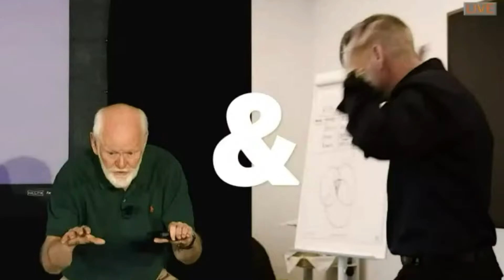Spread emotional intelligence into the culture (Extended Cut)